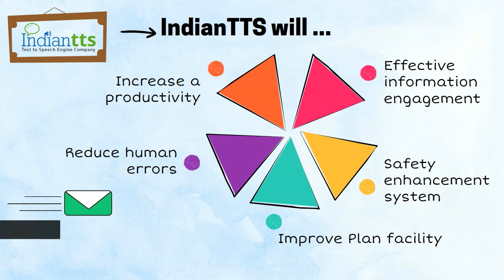IndianTTS - Machines, ATMS, Manufacturing plant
Text to speech expanding its span on other areas and recently implemented with Manufacturing and ATM segments.

IndianTTS technology deploy in ATM for visually impaired disable people. Now ATM can have fully automated accessibility features.

Moreover Technology implemented in plants and machines and giving voice capabilities.